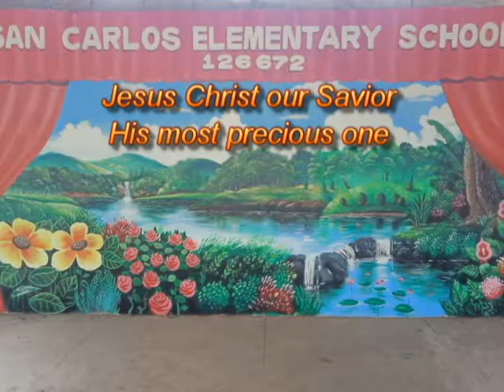Tell the World of His Love lyrics dongsals